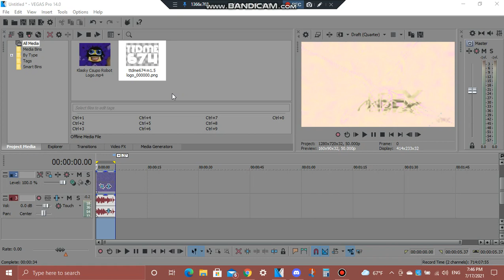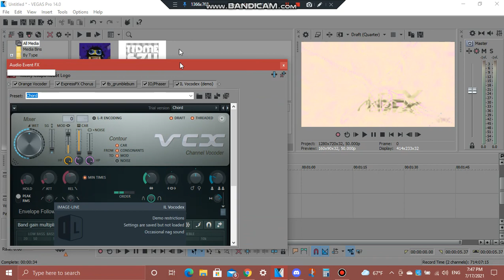(REUPLOADED EFFECT) How To Do Make Some 2554Jacquementup V1.3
Reuploaded effect from my old closed channel